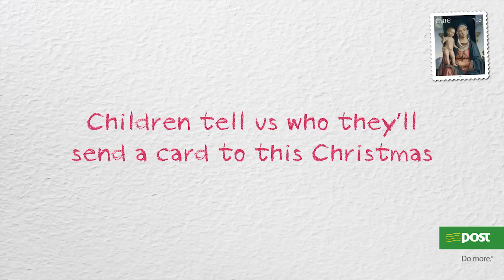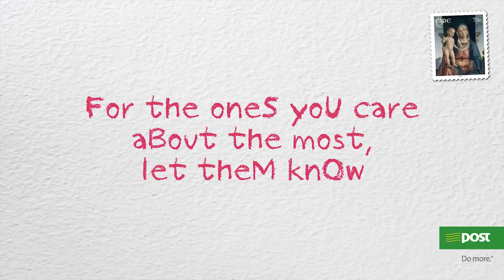Children tell us who they’ll send a card to this Christmas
Take a look at some of the fantastic responses from the children at St. Brigid's National School, Castleknock, on who they would send a card to this Christmas.